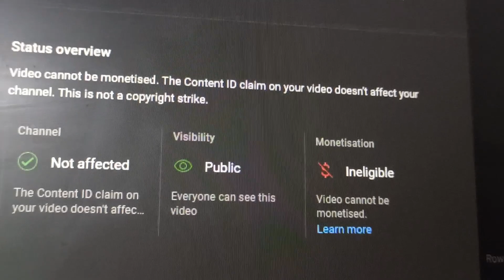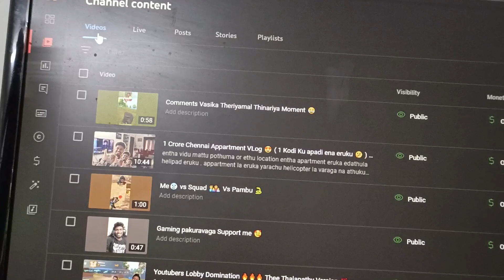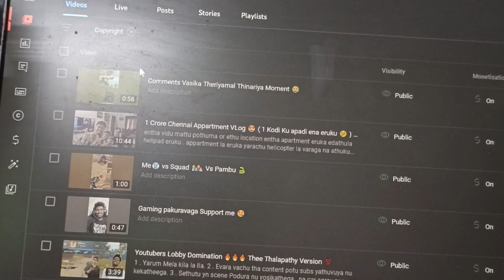Choli Mudichu 🫤 - Fake Copyright Thollai 😡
Time : 5:15:04 to 5:16:32